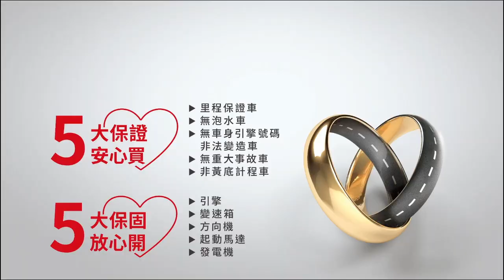【SUM中古車】TOYOTA RAV4 2014年 超大休旅空間 妥善率高 配備豐富 苗栗縣 佳昱汽車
聯絡人：佳昱汽車值班人員
LINE：＠jycar168
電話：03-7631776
車輛資訊：TOYOTA RAV4
售價：35.8萬
車輛所在： 苗栗縣竹南鎮環市路二段151號